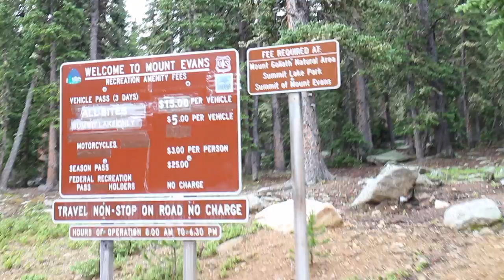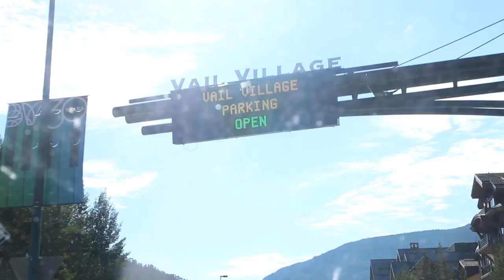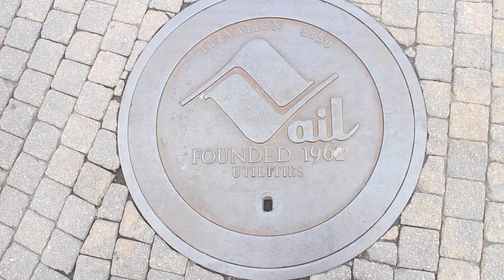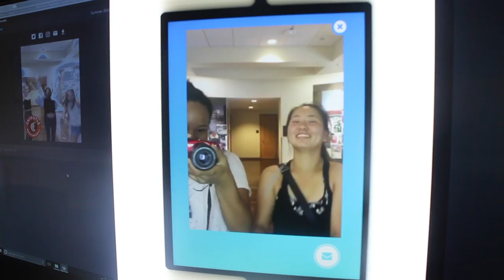Vlog #1: Guess I'll Go to Colorado